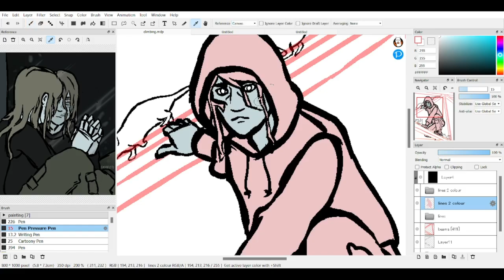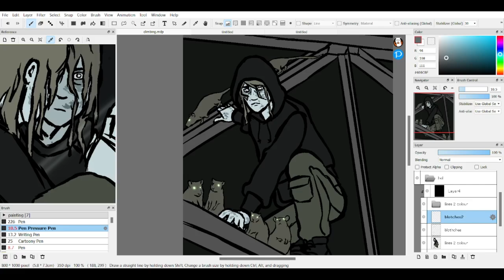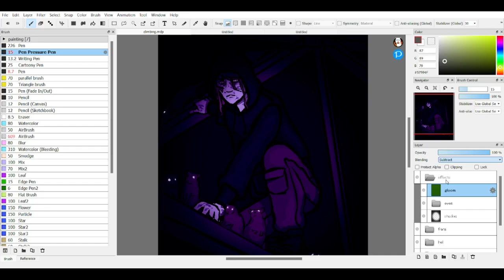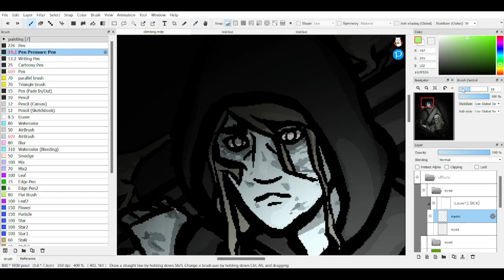Animalism | VtM OC Speedpaint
a spooky nosferatu for you guys this time!